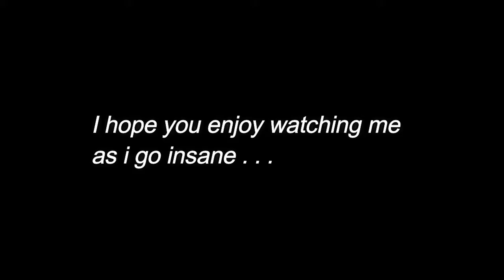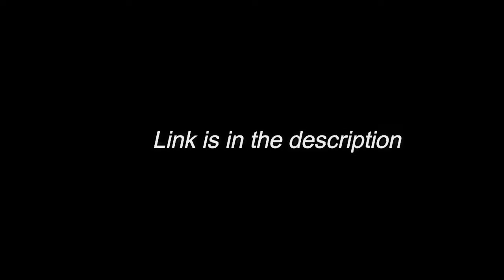High Explosive Fail Compilation - COD MW2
this is what it took to finally achieve success on high explosive...

I hope you enjoy my suffering xD